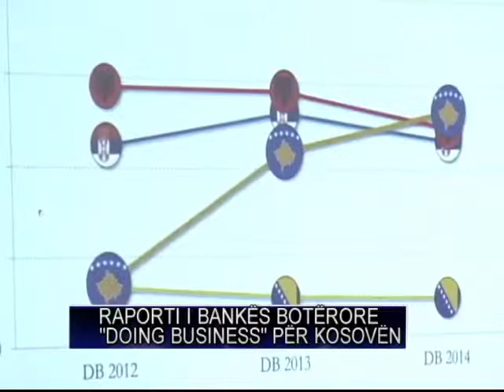Biznesi ne Kosove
Raporti vjetor "Doing business" per Kosoven i Bankes Boterore